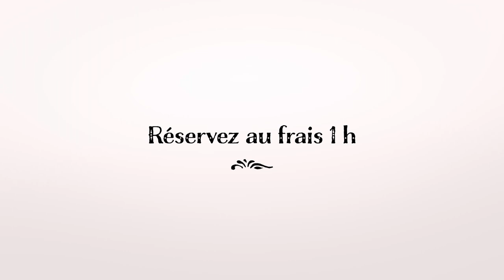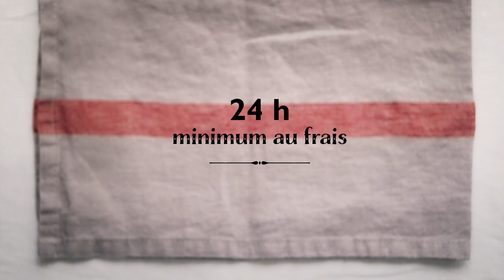Terrine de foie gras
Terrine de foie gras au vin et gingembre

Director: Michael Roulier & Philippe Lhomme
Action: Mary Campbell Bouron
Food Stylist: Emmanuel Turiot
Client: DDB Paris
Recipe written by Picard
Editor: Bruno Herlin
Director’s Assistant : Thomas Nagabbo
Music and Sound Design: Pierre Michaud
Objects Stylism: Noëmie Barré